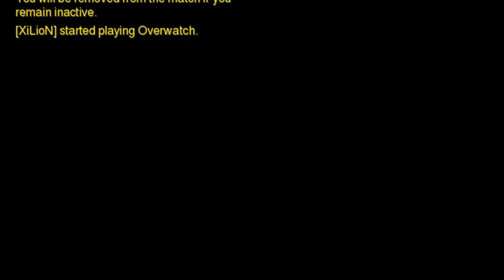[Overwatch] - How High Can The Damage Meter Go?